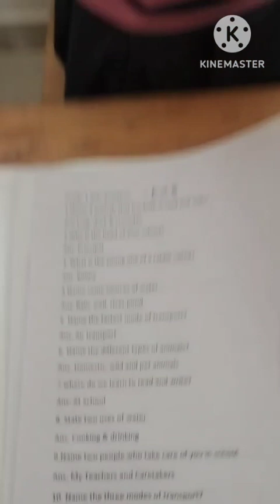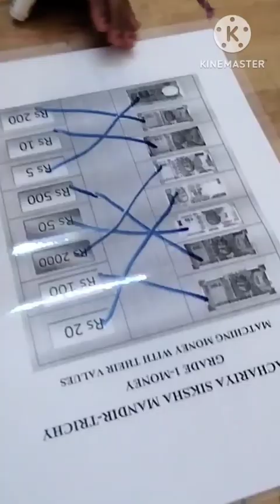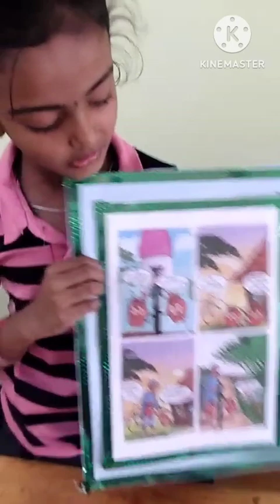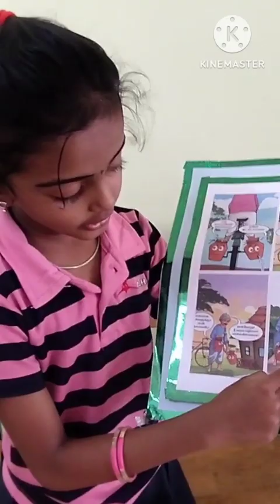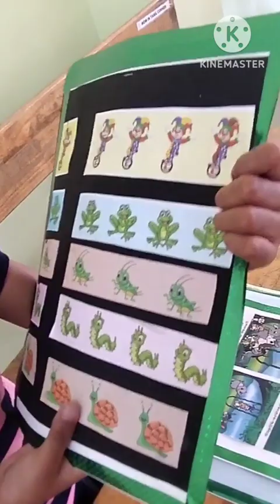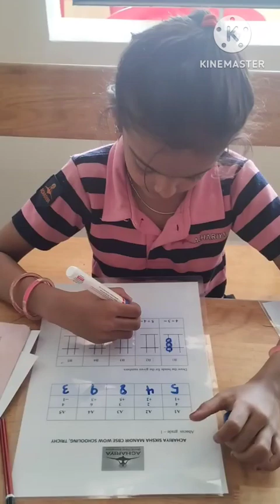Achariya school Trichy/ Grade 1 skill project/ Dhanshika/ 5.4.2024